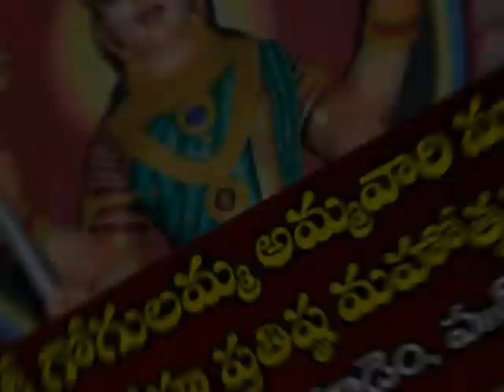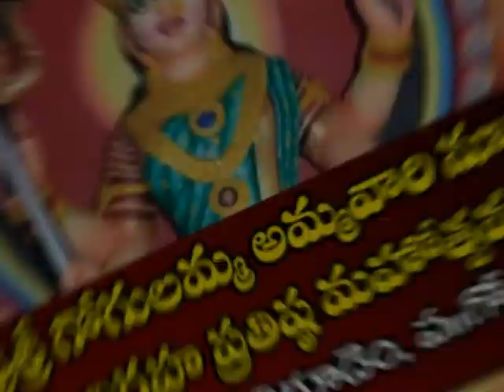Sri Gogulamma Jathara Mahotsavam | Tadepalligudem | 6-16-2018